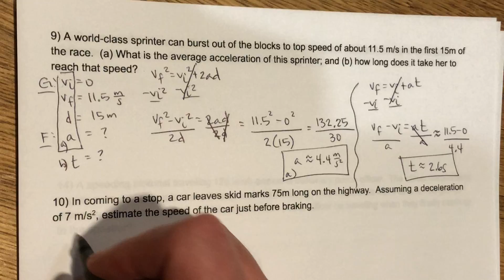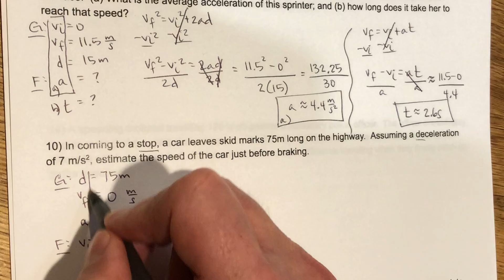“One Dimensional Motion Problems” Answer Key, Part 3